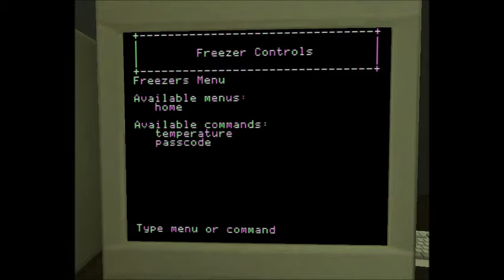Fangs for the Memories! Let's Play Vampire: The Masquerade Bloodlines Companion Mod! EP04-03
Let's play Vampire: The Masquerade Bloodlines with your host, Nelson Williams. We play with dead bodies and steal their treasures, in a very special episode. In a heartwarming moment of togetherness, we also hack into the Asian vampire's email before murdering him.